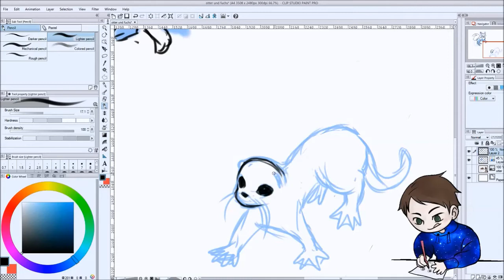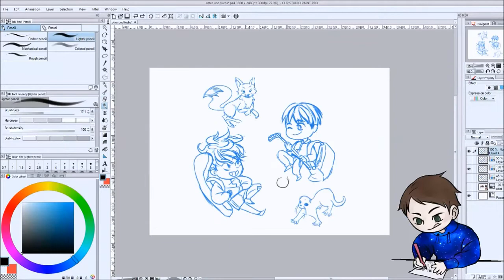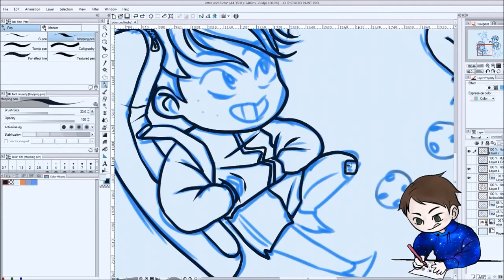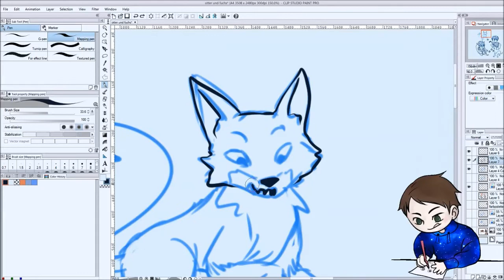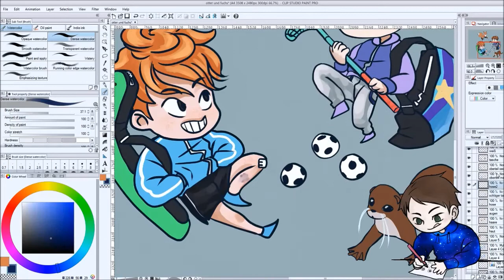Speedpaint: Fuchs und Otter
Ich präsentiere euch zwei meiner wichtigesten Floorball OCs mit ihren "Spirit Animals" xD

Zeit: ~2h
Programm: OBS, CSP Pro
Zeichentablet: Wacom Intuos Pen&Touch small
Geschwindigkeit: 14x